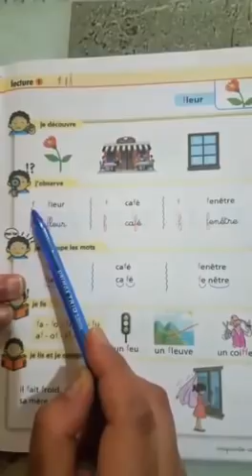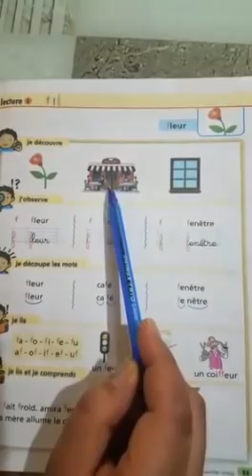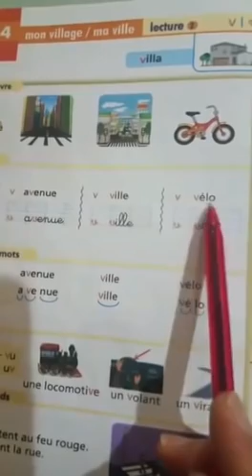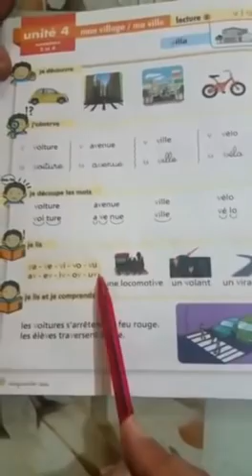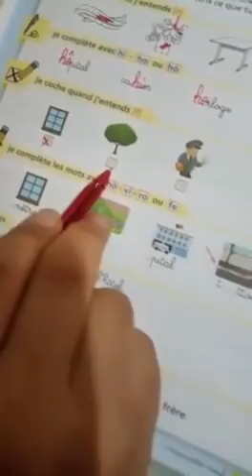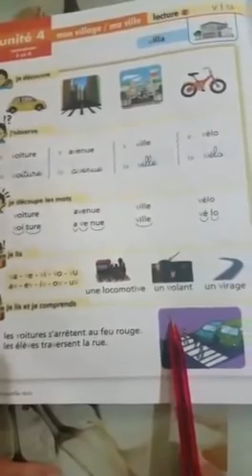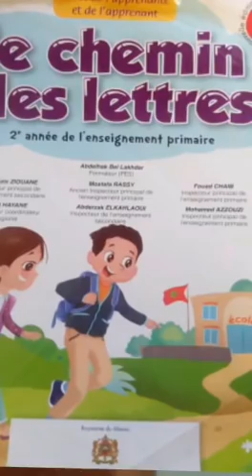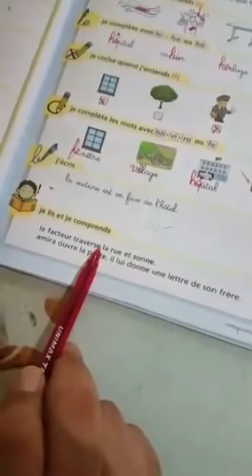Le chemin des lettres 2 année primaire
Le chemin des lettres 2 année primaire، طريقة سهلة لتعلم الحروف الهجائية ،السنة الثانية ابتدائي، تقنيات التعلم، بيداغوجيا التعلم الذكي،التعليم في الصغر كالنقش على الحجر..